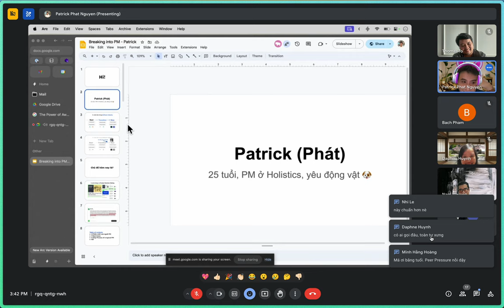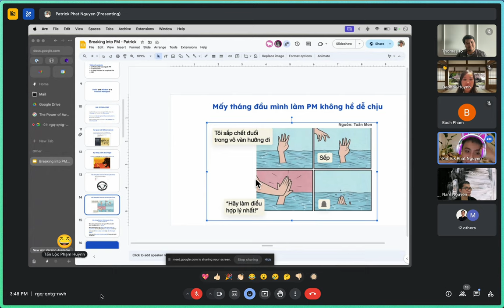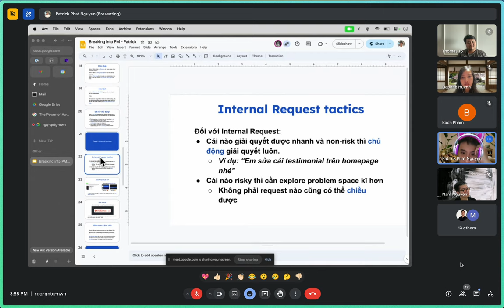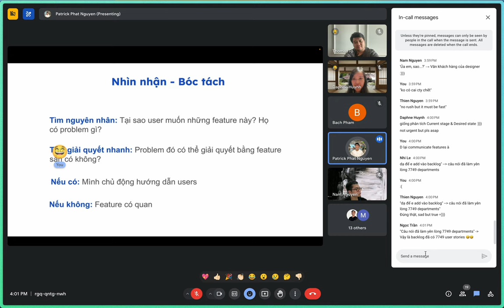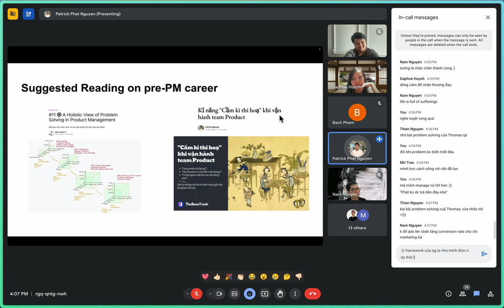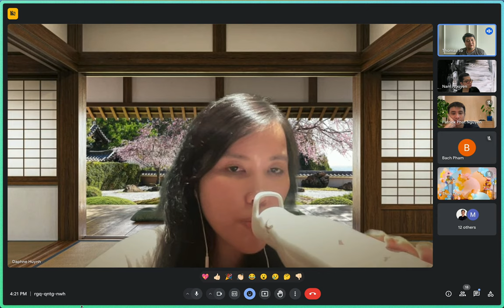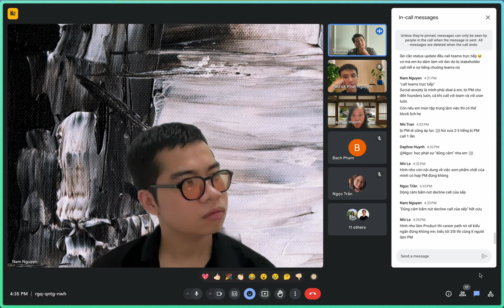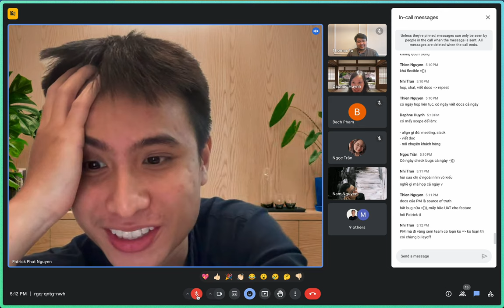"Thời gian đầu làm PM không hề dễ chịu", Product Manager @dbdiagram, ex Sr. AI Engineer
Đây là một buổi Guest Lecture thuộc phạm vi khoá học Breaking into Product Management.